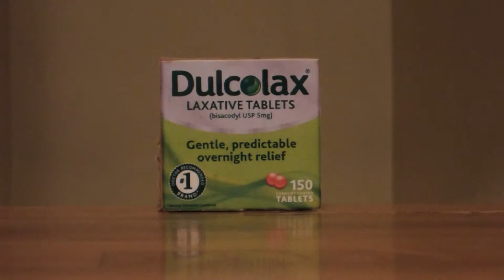Lewis and Boyer Commercial